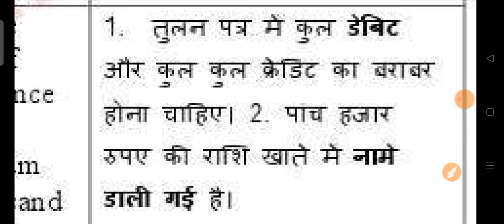debit meaning in hindi | debit ka matlab kya hota hai | increase english vocabulary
your queries-
debit meaning in hindi
debited meaning in hindi
meaning in hindi
hindi meaning of debit
debit meaning
meaning of debit
debit ka hindi meaning
word meaning in hindi
debit in hindi
nach charge debit meaning in hindi
debit
hindi meaning of debited
debited ka hindi meaning
debited in hindi,debit ka hindi
debited meaning
depit meaning in hindi
debit card meaning in hindi
transfer debit meaning in hindi
meaning of debited in hindi